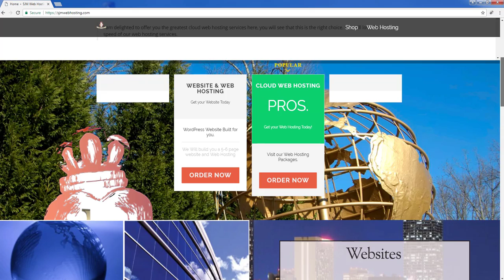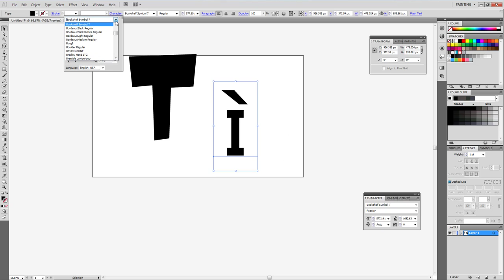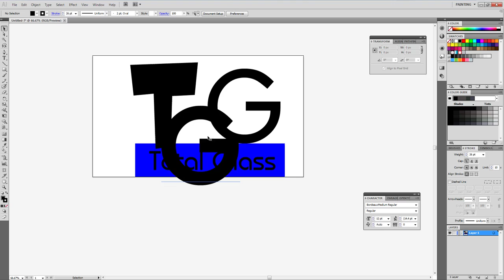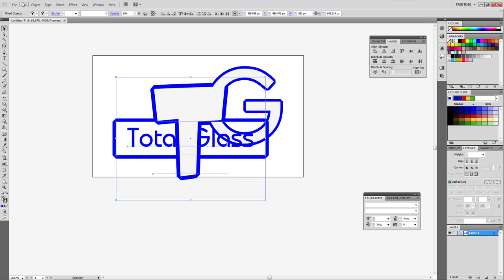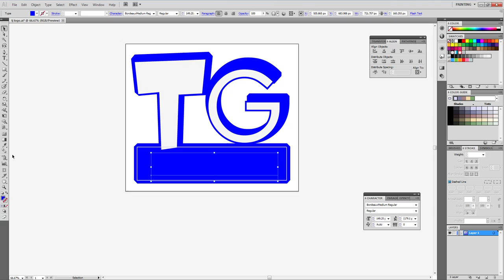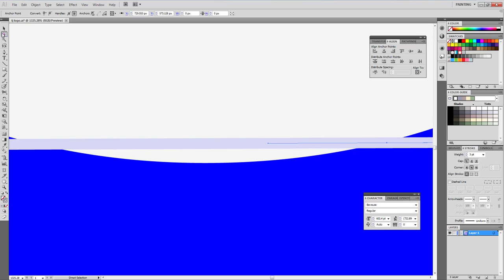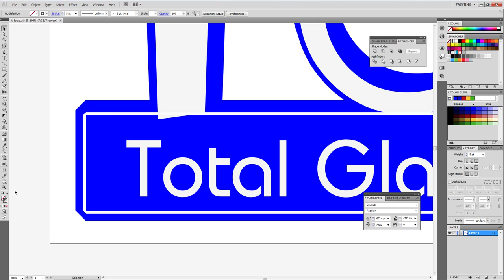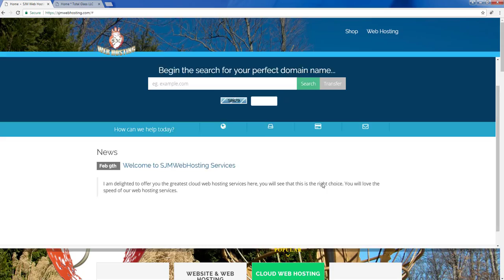total glass logo how to create a logo illustrator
Learn how to create a vector format logo design with illustrator cs5, video has no sound just went quickly doing this logo. There are many different ways on doing it so I just went with something quick and fast. I will see if the client likes or makes any changes. Maybe color changes or text or some other elements are welcome, This is just a beginning phase so at first it doesn't have to be so fancy because unsure of what the client likes. Follow my steps to learn what I did. I will create more videos of how to create digital stuff here so you can get an idea how it is done. A vector file is real nice and cool because is clean and high resolution and can be sized to any size and digital printed. Can be used on websites or any type of printing needs you might have. I create websites and graphic designs plus offer low prices on web hosting for your new website.